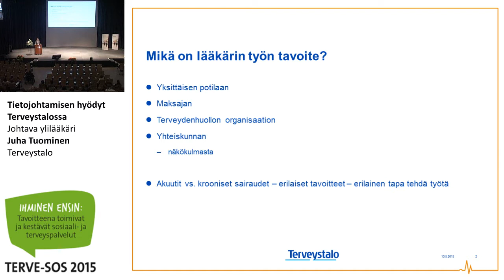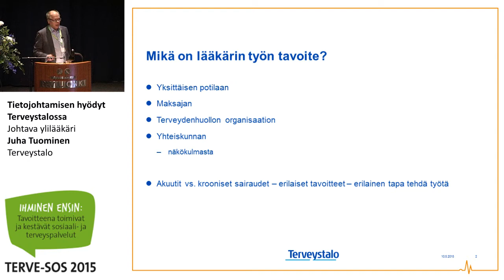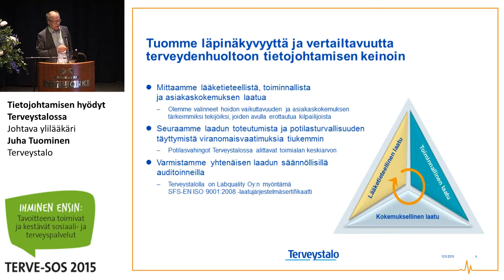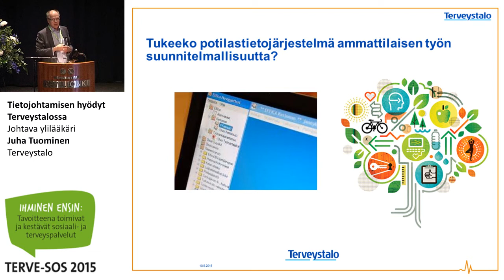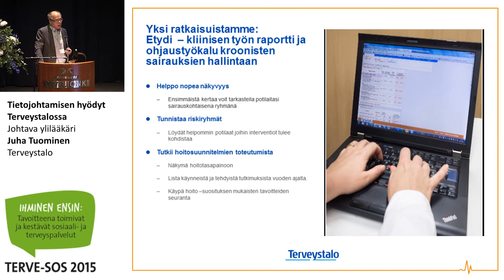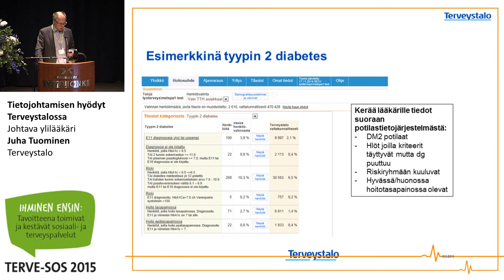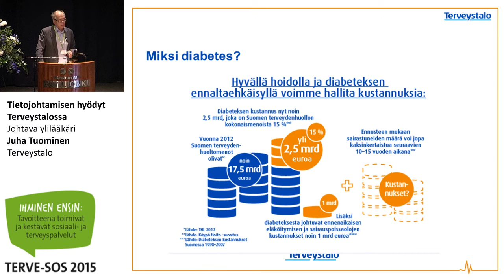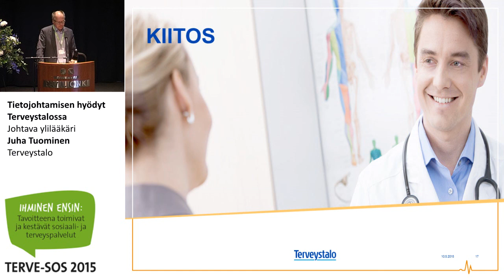Tietojohtamisen hyödyt Terveystalossa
Terve-SOS 2015

Johtava ylilääkäri Juha Tuominen, Terveystalo